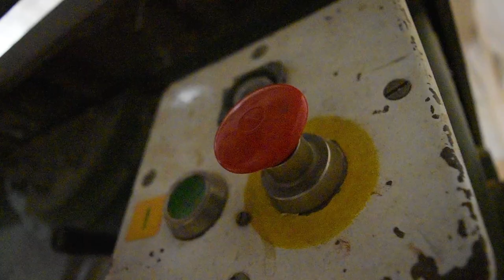vaVan-Your Chance: (Official music video)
Starring: Van Vardanyan
Director of Photography: David Phatography
Production Company: Art Production
Edited by: Hayk Sultanyan